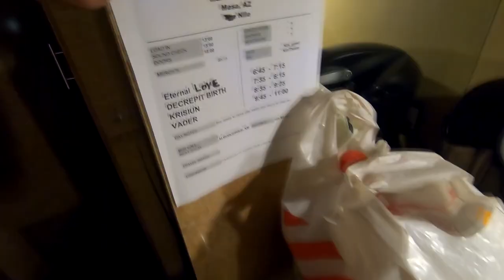Tour Life Story US 2023 - Epizod 5 - Baza Pensacola